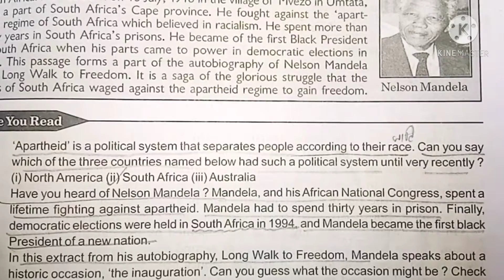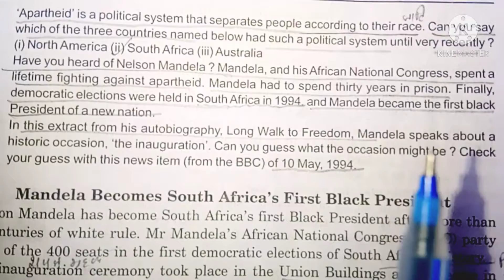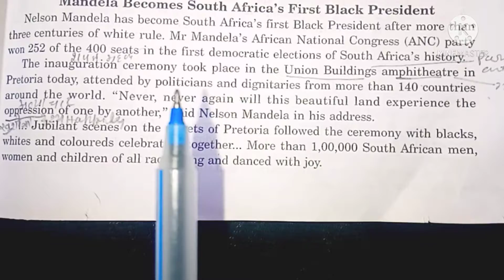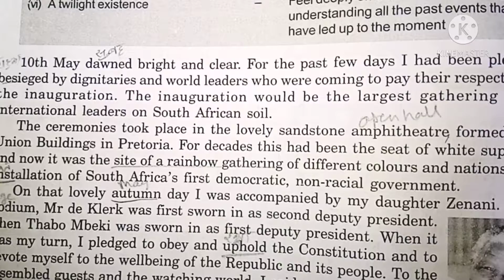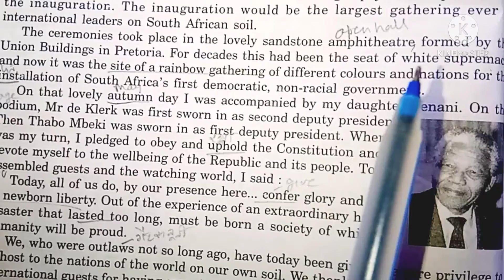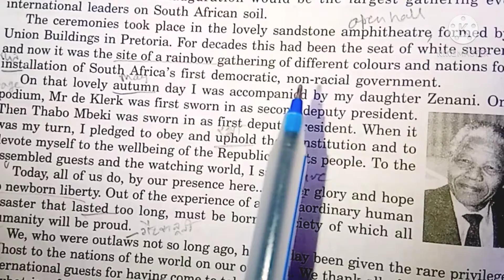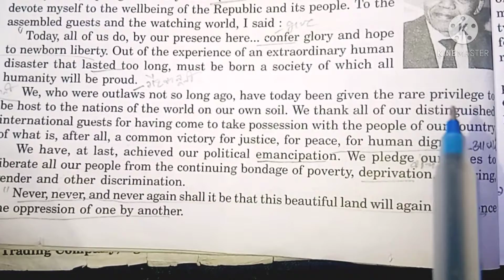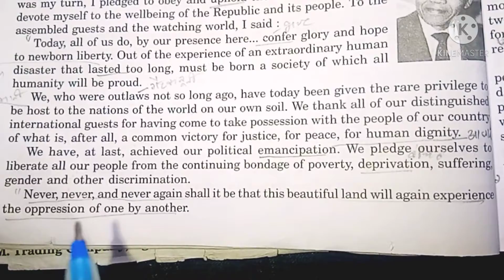Nelson Mandela long Walk to Freedom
is video ke antargat ham log class 10th ka chapter long Walk to Freedom by Nelson Mandela padenge